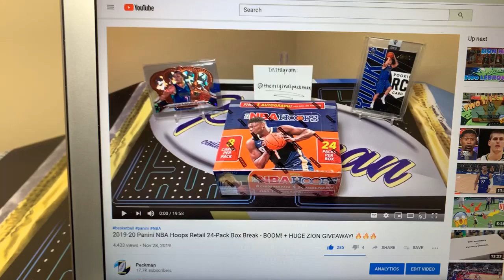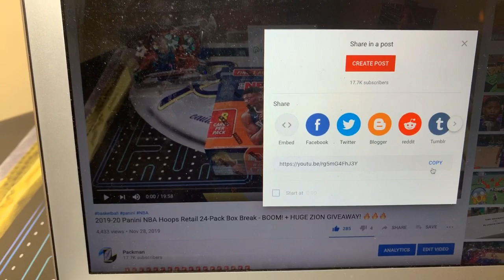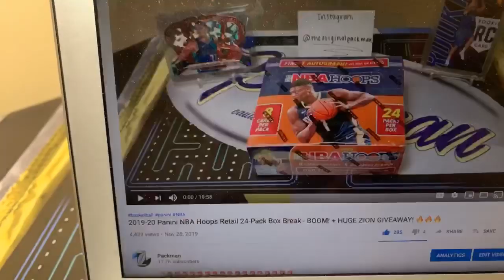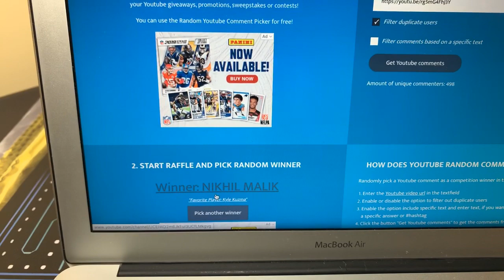Zion Williamson NBA Jersey Giveaway Winner! (Random Drawing)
In this video, I am running the random drawing for the winner of the Zion Williamson NBA Jersey giveaway!

If you need any supplies or card products, checkout Elite Card Sales!

I’ll have various football and basketball blaster/retail products, free giveaways, more random NBA basketball trading card hobby pack openings, more 2019 Panini Prizm Football (hobby), 2019 Panini Donruss Optic Football, 2019 Panini Contenders Football, 2019 Panini Limited Football, 2019 Panini Plates & Patches Football, 2019 Panini Select Football, 2019-20 Panini NBA Hoops Basketball, 2019-20 Panini Prizm Basketball (hobby, retail blaster, hanger, cello, mega box (Target & Walmart), gravity feed, Choice, fast break, white sparkle pack, & 24ct/24pack retail box), 2019-20 Panini Donruss Basketball, 2019-20 Panini Origins Basketball, 2019-20 Panini Contenders Basketball, 2019-20 Panini Revolution Basketball, 2019-20 Panini Donruss Optic Basketball, November’s Football and Basketball High-End Boomboxes (The Platinum Football Boombox this month too), November’s Brothers In Cards Gold Basketball Box, some sick mail days, and much more in the near future! I buy all my boxes from Panini Direct, my LCS (local card shop), and online retailers (I get this question a lot).